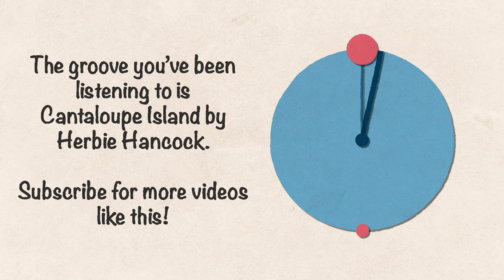what is SWING percentage?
Trying out a new style of theory video. I hope to do more on polyrhythm, negative harmony, just intonation etc. so if you have any suggestions please comment them below! If you use bluetooth headphones the beat might not sync perfectly with the rhythm circle so use wired headphones or speakers.

Visualising Swing Percentage.

00:00 Intro
00:08 Straight 8s
00:12 54%
00:16 57% (septuplet)
00:20 60% (quintuplet)
00:24 62.5% (golden ratio)
00:28 66% (triplet)
00:32 70%
00:36 80%
00:40 Straight 8s
00:44 Outro